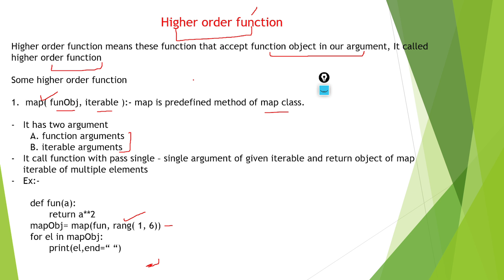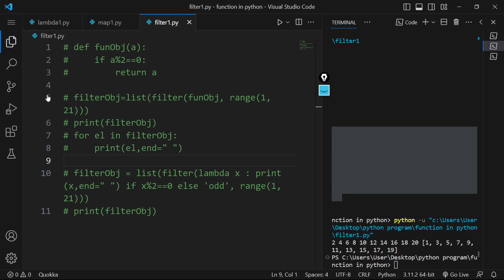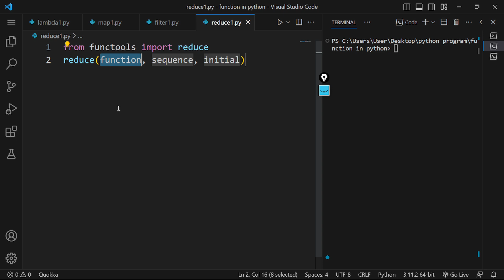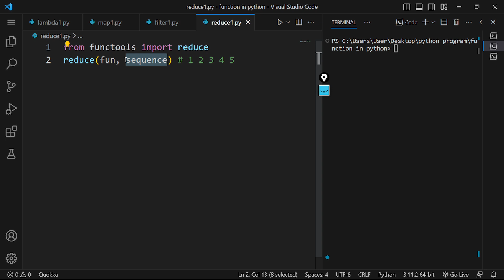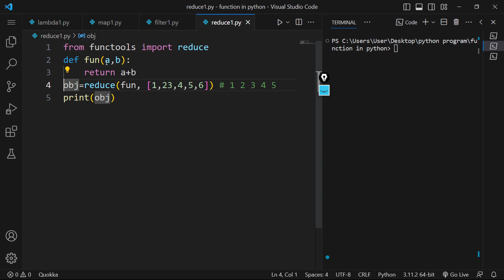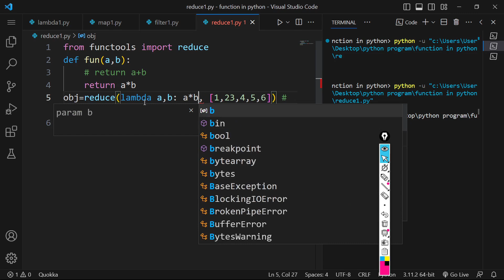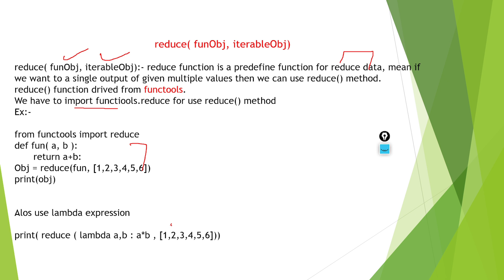reduce function (higher order function) in python 🐍🐍 | Python Programing #57 | By AKSD SOLUTION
Hi Students My Name is Ankit Kumar. I will teach you concept of Python Language. Basic to Advanced. In this Video we will read what is reduce() function in python, how to import reduce() method in python, what is functools in python, how to use reduce() method in python, reduce() higher order function in python,